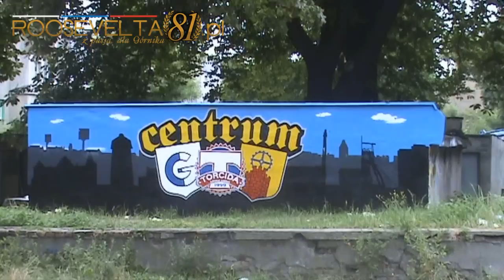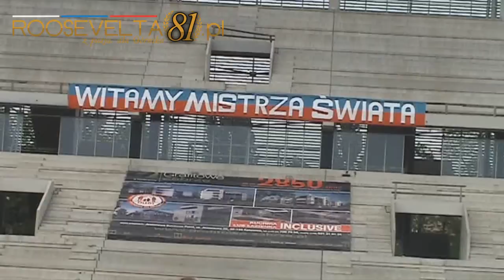Górnik - Cracovia 2:0 - kulisy meczu (21.07.2014)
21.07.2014 Górnik Zabrze - Cracovia Kraków 2:0 (kulisy meczu)